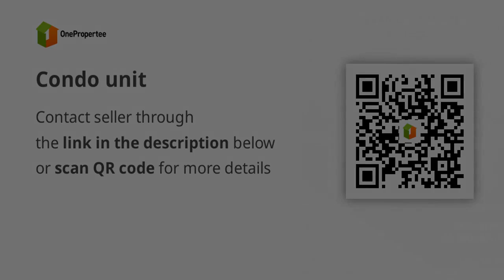Condo unit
Condominium/Apartment Type: Residential Condominium
Number of Bedrooms: 2
Number of Bathrooms: 1
Unit Size in sqm: 30.6 sqm.